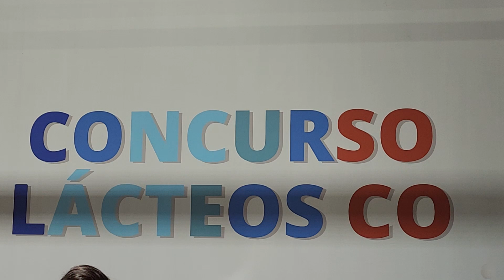ABERTURA DO QUEIJO PARMESÃO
Você vai ver nessa reportagem como "cortar / abrir" um queijo parmesão